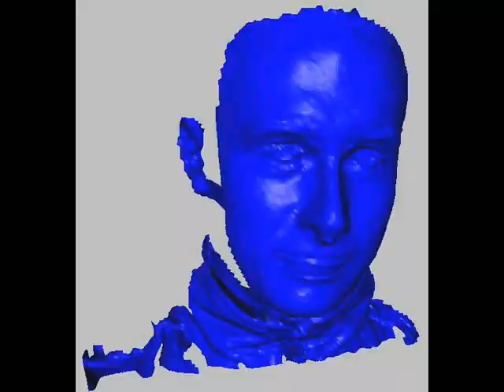There's this bloke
Foul mouthed comedians Derek and Clive (peter cook and dudley moore) are bought back from the grave here in this hag films music video for the artist currently known as beaversnatch.